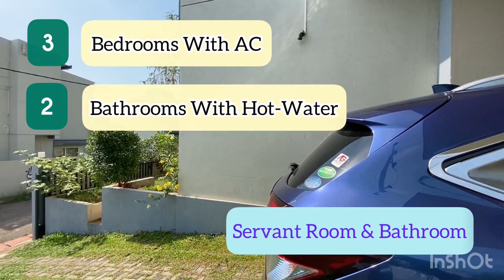House For Sale SPARKLES Residencies Malabe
Luxury House for Sale in Malabe

Located inside Sparkles Skyline Residencies, MALABE
-Close proximity to Malabe & Athurugiriya Towns
-10mins away from Athurugiriya & Kothalawala Highway Terminals

- 6.25 perches
- 3 Bedrooms
- 2 Bathrooms

GROUND FLOOR
● Bedroom with AC
● Common Bathroom with hot water
● living Area with AC
● Dining Area with AC
● Pantry
● servant  room and bathroom
● Car porch
● Spacious green garden

1ST FLOOR
● 2 Spacious Bedrooms with Balcony with AC
● 1 Bathrooms with hot water
● Tv Lobby Area with AC
● Large balcony
● Storeroom
- night vision good quality CCTV
- fully alarmed system
-24 hours Security
-Swimming Pool
-Gym
-Parking
-Electricity
- back up power petrol generator
-Mainline Water
- LKR 32.5Million with furniture
Includes -
Ground floor bed room kit bed cupboard dressing table
Dining table with 6 chairs
Living area Sofa
Master bed room bed and cupboard
Buddha statue stand
Bed room - single bed and study table
Full Recliner German imported Sofa

Without furniture - 31.5M